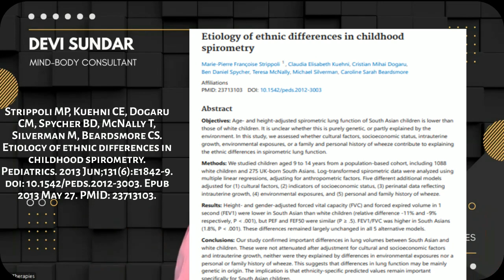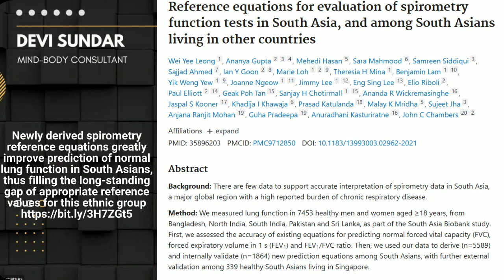South Asian Lungs: The Untold Truth| Explore with Devi Sundar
This video addresses how standard spirometry and **pulmonary function test** results may not accurately reflect **lung disease** in South Asians, potentially mislabeling unhealthy lungs as normal. It emphasizes the significance of understanding **lungs** and promoting **health care** access for all populations. Learn more about **public health** and lung well-being in this informative discussion.

Why do millions of South Asians test with lower lung function—even when they’re healthy, active, and living in clean environments?

You might’ve heard it’s because of pollution or poor nutrition, but the real answer goes much deeper—into ancestry, genetics, and outdated medical tools that still rely on race-based assumptions.

🔬 In this video, Devi Sundar breaks down:

✅ What FVC and FEV₁ mean in plain language

✅ Why South Asians have 11% lower lung volume on average

✅ How ancestral adaptations may have shaped our lungs

⚠️ The problem with “race correction” in spirometry

🌍 What needs to change in medicine to protect South Asian lives

Whether you're a health professional, a student, or someone curious about your own body—this episode uncovers the hidden biases in medical science and the evolutionary reasons behind South Asian physiology.

🎯 Why You Should Watch:
🚨 You might be getting misdiagnosed or under-treated

📊 Understand the science behind South Asian lung data

🧬 Learn how ancestry and environment shape health

❌ Bust harmful medical myths still used today

🙋 Be part of a movement pushing for inclusive science

💬 Comment if you’ve ever had a health result that didn’t make sense

Video Chapters
00:00      **Introduction – Why South Asian Lungs Matter**
01:45      **Standard Spirometry: Limitations**
02:43      **Research Insights & Case Studies**
03:01      **Factors at Play**
03:51      **Clinical Implications**
04:05      **Recommendations for Practitioners & Patients**
05:05      **Recommendations from International Respiratory Societies**
05:32      **Ethnic Specific Spirometry**
06:14      **Conclusion & Next Steps**

About Devi's Breathe & Thrive

Hello and welcome! With over 23 years of experience as a respiratory physiotherapist, psychotherapist, neuroscience coach, breathwork, hypnotherapist, Meditation, Mindfulness, researcher, author, and fellow of higher education,  I am deeply passionate about sharing my knowledge with those seeking health and well-being.I am now specialisy in ancient wisdom from my roots -Ayurveda.

I believe that emotional dysregulation lies at the root of challenges like low self-worth, addictions, unconscious biases, and chronic illness. My mission is to help you understand and heal your body-mind systems through the transformative power of breath combined with integrative medicine.

Together, we’ll embark on a journey toward better health and happiness. Whether you're seeking relief from respiratory issues, looking to improve your mental well-being, or simply seeking a deeper sense of peace, you’ll find a supportive community and valuable resources here at Devi's Breath & Thrive.

💖With Love,
Devi
🎧 Podcast: Devi’s TAR Podcast
2. Breathe Better
3. POWER OF LUMA BREATH